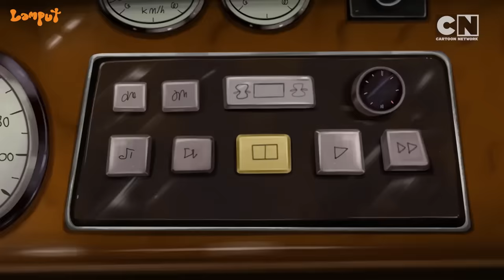Lamput 🤩| Specs & Skinny's Slimy Puppet! | lamputcartoon | Compilation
Specs has just unlocked the ultimate power 💪—hypnotism! And guess what? He’s already put Skinny under his spell! Now, Skinny’s doing whatever Specs says, like a puppet on strings! But hold onto your hats, because the real fun starts now. Their next target? 🤔 None other than Lamput himself! The duo manages to hypnotize the slippery orange slime, turning him into their personal assistant. From being a massager to getting used as a dustbin, Lamput’s doing it all. Has the duo finally got the upper hand in this wild chase❓

Watch the fun of Lamput only on Cartoon Network India. 👊